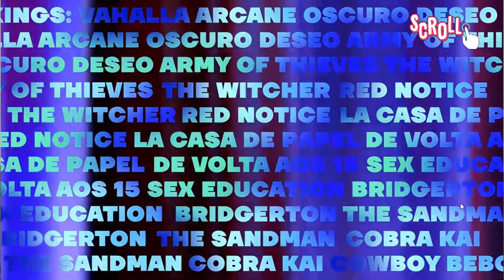TUDUM NETFLlX | Los PRÓXIMOS ESTRENOS, AVANCES y fechas | STRANGER THINGS, THE WITCHER, LCDP5 y más